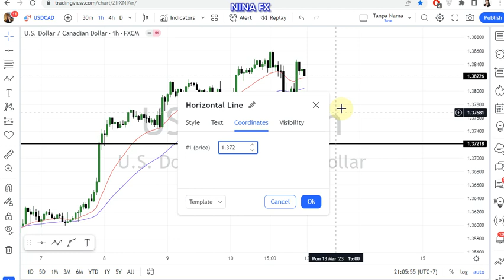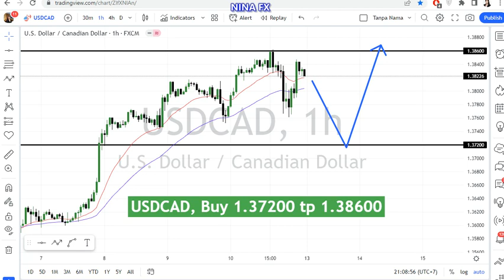USD CAD Daily Analysis for March 13, 2023 by Nina Fx